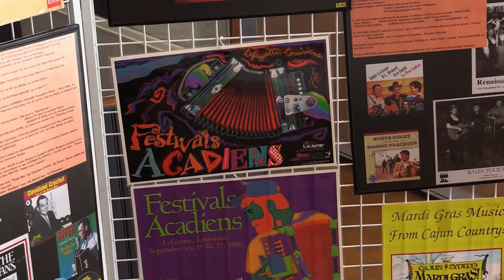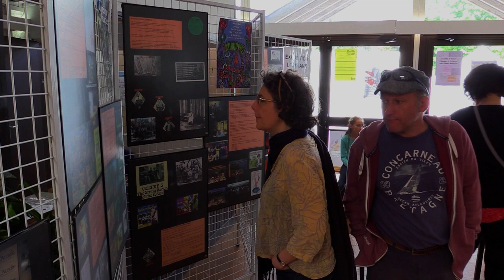14.17 - Best of du Festival de Pontchartrain 2018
0:00 : Horace Trahan & the Ossun Express
3:10 : Cajun Bouexi Band
6:25 : Sarah Savoy & Friends
8:48 : Exposition: "La Louisiane" de Agnès Benar
9:05 : Cinéma: "Black And White" présenté par Jean-Pierre Bruneau

Images:
Patrick Larue
Patrick Lebette
Jean-Pierre Bruneau
Richard Faucheraux

Son: Beatvisual Events
Vincent Boissonnet
Vito Ferrerri
Hugo

Lumières : Watt Else
Mathieu Chariot
Antoine  Blanchet